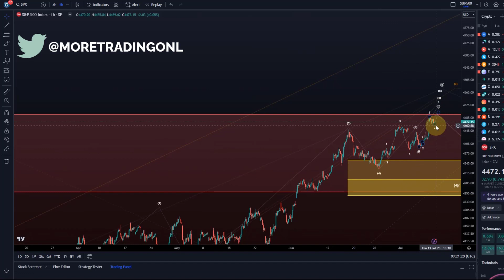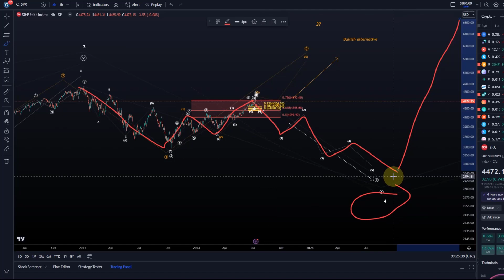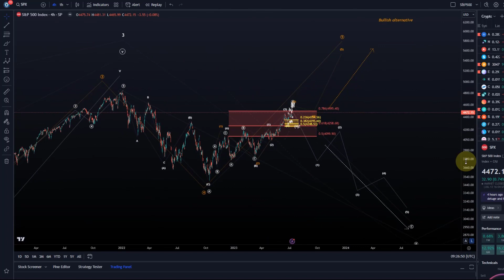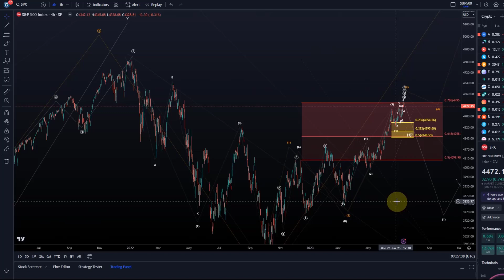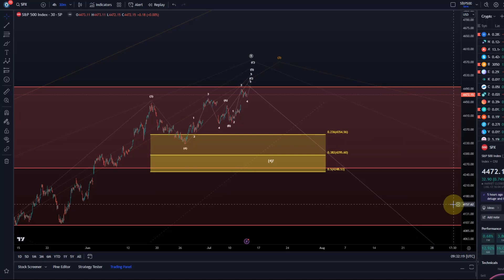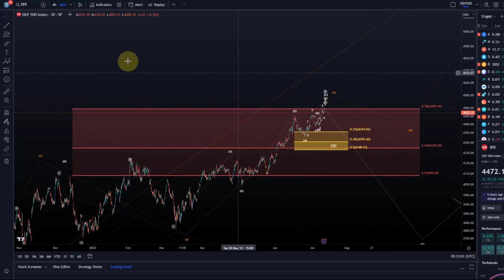S&P 500 Technical Analysis Major Decision Point, Elliott Wave Analysis Today and Price of S&P500 SPX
S&P 500 Technical Analysis Update - Elliott Wave Analysis Today and Price News of S&P500? In this video I provide an S&P500 Elliott Wave Technical Analysis and talk about the possibility of an upcoming crash.

Trade with Trading212:
Receive shares worth up to $100:

--- CRYPTOCURRENCIES: ---

Trade on Coinbase:
Receive $10 in BTC (see terms on website):

Code: WE4091